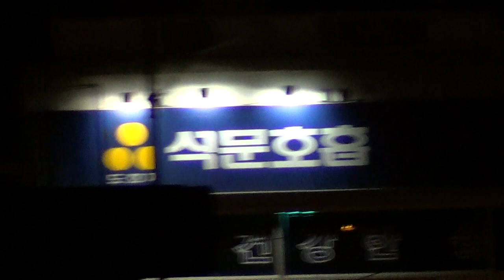소니 핸디캠 HDR-PJ200 (광각 30배줌을 사용할 수 있는 카메라 렌즈 & 야간 동영상 품질)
소니 핸디캠 HDR-PJ200은 광각 30배줌이 가능하기 때문에 멀리 있는 사물이나 인물도 선명하게 촬영할 수 있을 뿐만 아니라, 소니 핸디캠 HDR-PJ200의 ExmorR CMOS렌즈를 통하여 야간에도 선명한 사진 또는 동영상을 촬영할 수 있습니다. 첨부된 동영상은 야간에 필자가 거주하고 있는 아파트 주변을 광각 30배줌을 이용하여 촬영한 동영상입니다. 동영상을 참고하시면 확인할 수 있듯이 먼거리에 있는 글자도 선명하게 확인할 수 있습니다.

자세한 사항은 필자의 블로그 )을 참고하시면 도움이 됩니다.